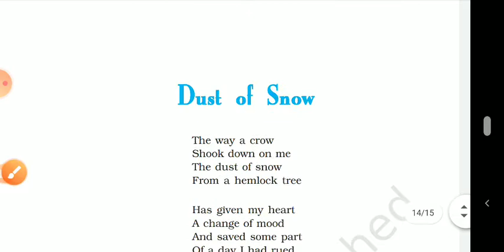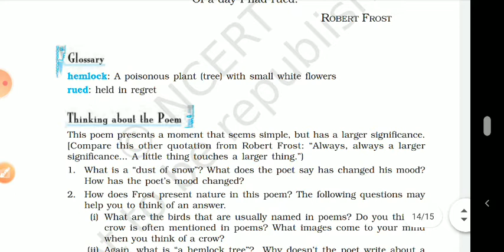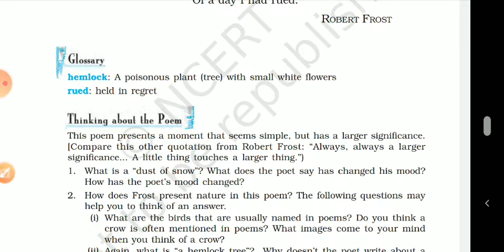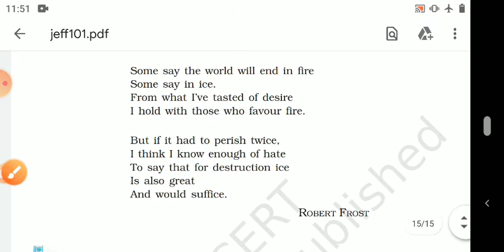Class 10th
Poem
Fire and ice
The dust of snow